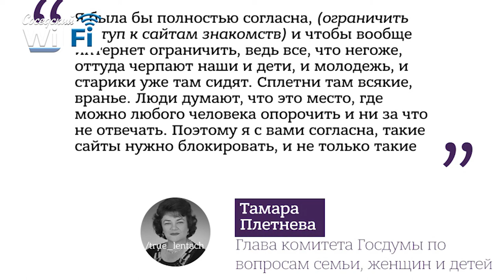Соседский WI-FI #21: аэропорт Летова, штрафы для самозанятых, аварии в Сарове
Как будут штрафовать самозанятых, сколько будем платить за проезд, как назвать аэропорт в Сарове и когда менять резину на авто?